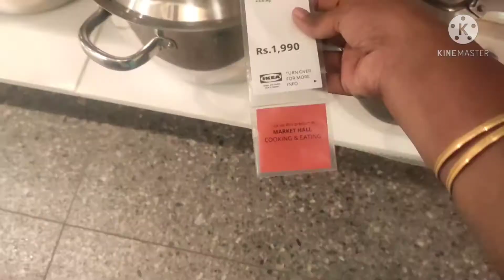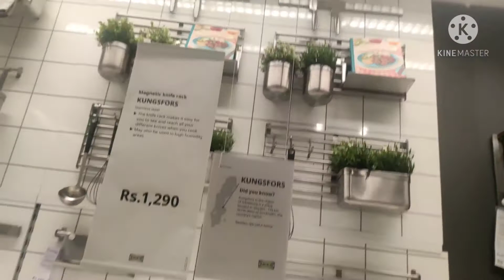IKEA Full tour part 2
Full-time traveller & lifestyle Blogger & Vlogger, am here to share my thoughts and experience with all of you !!!